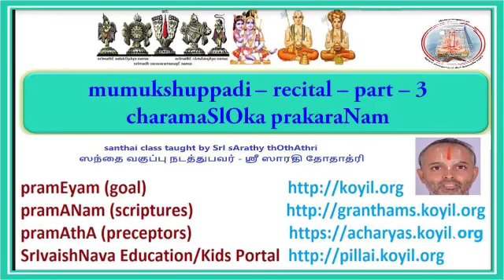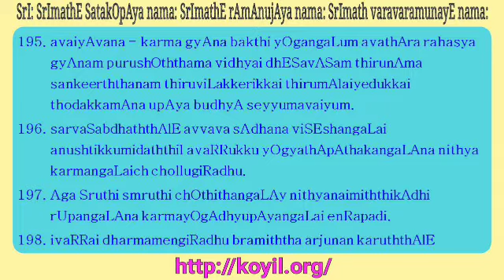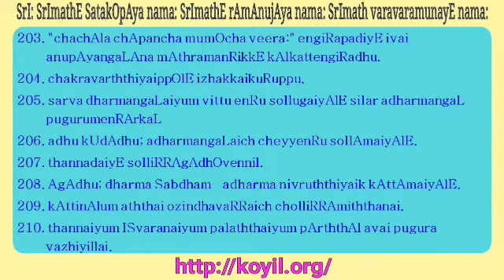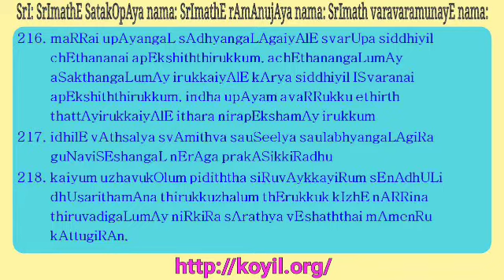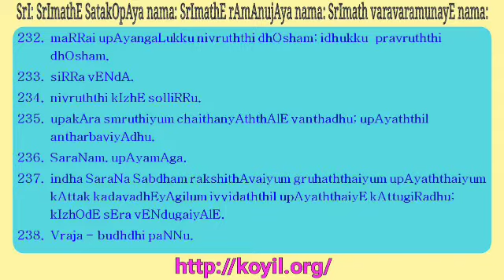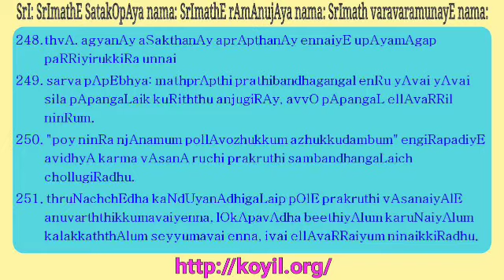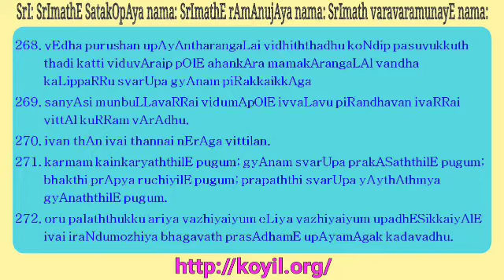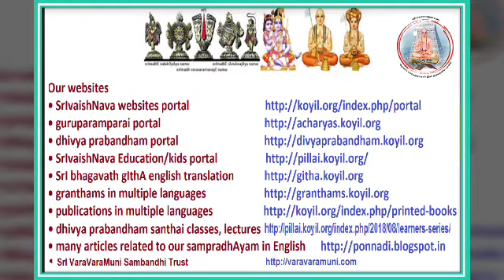mumukshuppadi recital part 3 - charamaSlOka prakaraNam